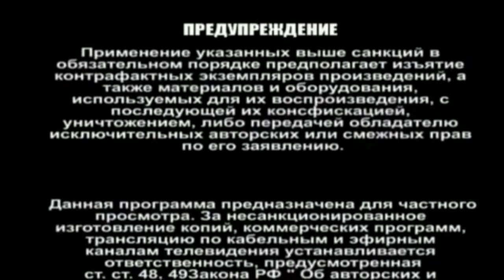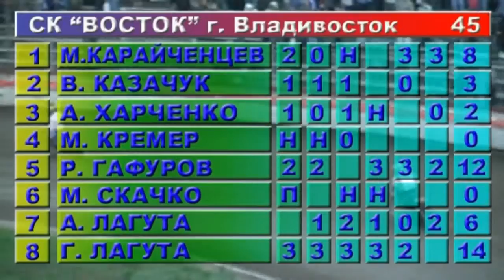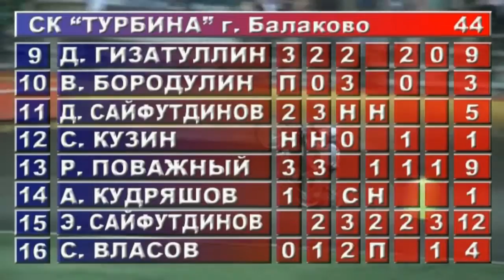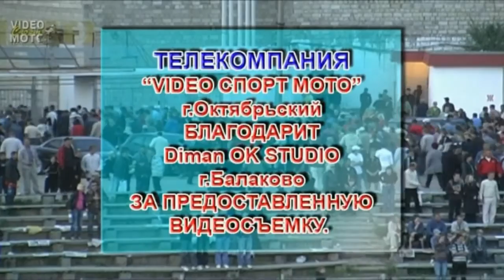Speedway Team Championship Russia TURBINA vs VOSTOK 2009 Balakovo city